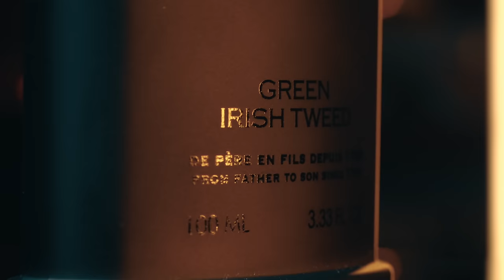LAST Minute Gift Ideas For Guys - Christmas Gifts 2022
For all you procrastinators out there like myself here is a list of last minute gifts for that guy on your Christmas list.  These are all Christmas gift ideas that you should still be able to get in time for the big day.

4) You will receive a $40 gift card for the Clock & Colours site and be entered into the drawing for the $500 gift card, Siers Hoodie, and Siers Hat.
5) 1 winner will be selected and emailed by Clock & Colours within one week of the video posting

BOLD FORTUNE UTILITY OIL LIMITED RELEASE AVAILABLE NOW

(((Get New Ashtray, Flasks, Whiskey Glasses, etc Here)))❗️❗️

Civivi Cogent Knife
Civivi Chevalier Knife
Yeti Water Bottle
Fellow French Press
Fellow Grinder
Dalstrong Knife
Work Sharp